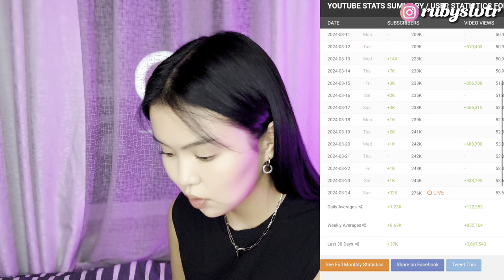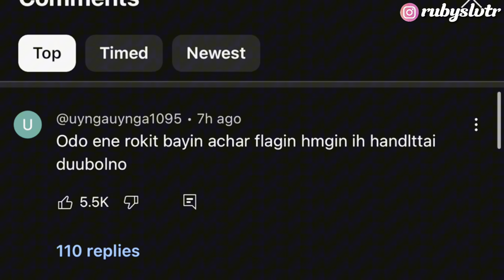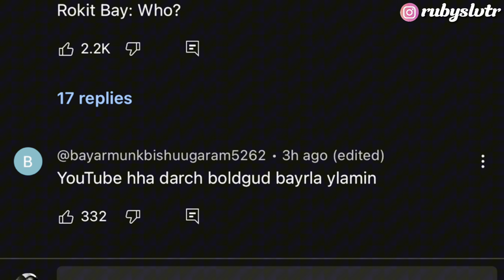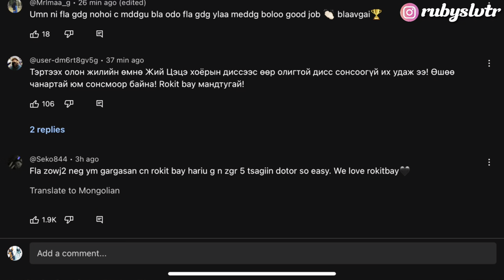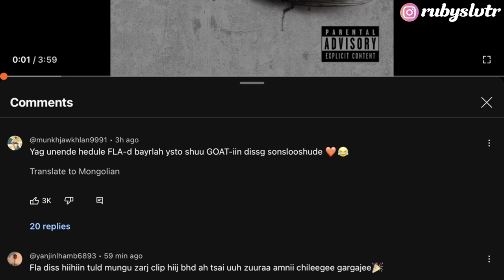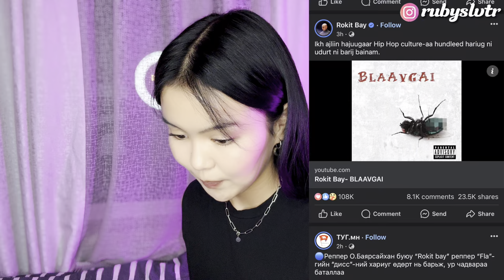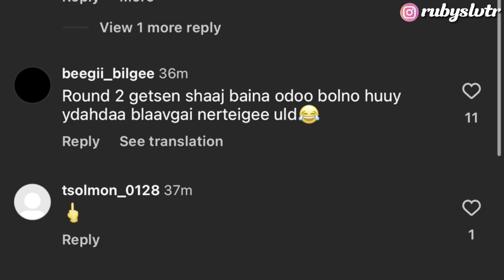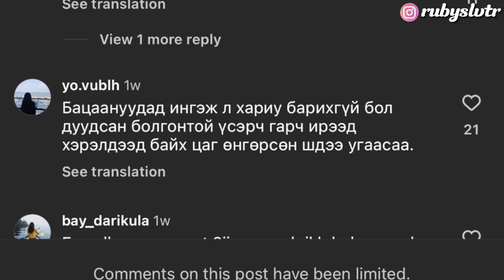lets read some comments 🥶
1x олон улсын компани
анхны орлогоноосоо 100% б0нусыг аваарай.

Мөн гар утасны арр татаж авах боломжтой.
Та бүртгүүлэхээсээ өмнө санхүүгийн эрсдлээ тооцоолоорой, өөрийгөө хэт автахаас сэргийлж,
хариуцлагатай байна гэдэгт бид итгэж байна. +18